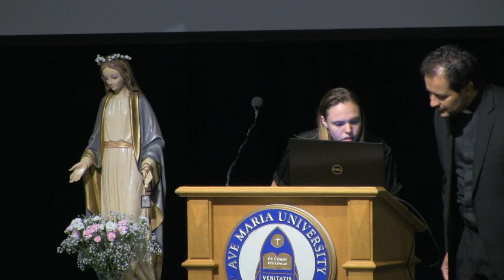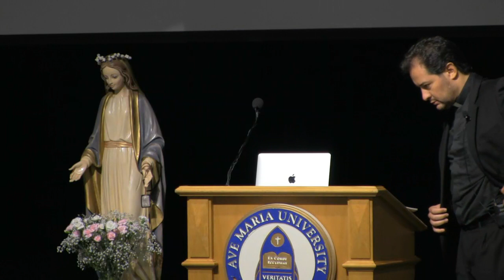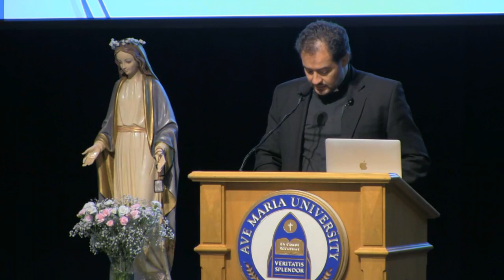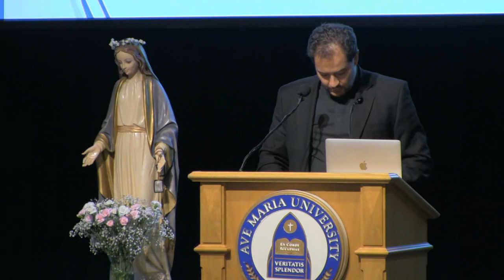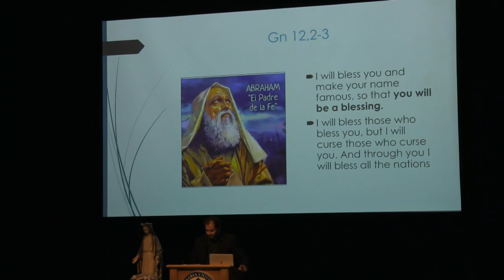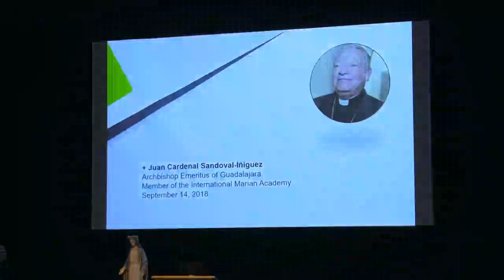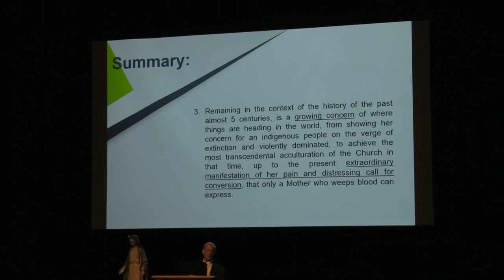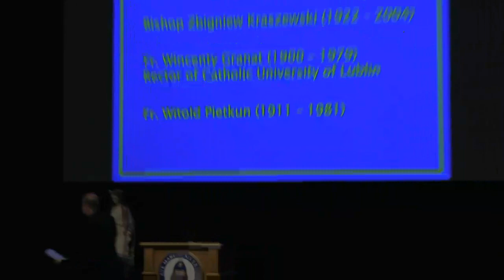Mary in the Redemption: A Global Perspective Day 2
Symposium: International Marian Association Sept 15, 2018
26:18 – Dr. Mark Miravalle, Opening Comments
38:45 – Most Reverend Oliver Doeme, Bishop of Maiduguri, Nigeria – “Mary in the Redemption: The African Perspective”
1:48:05 – Father Agustin Gimenez-Gonzalez, Professor of Mariology, Universidad Eclesiastica San Damaso, Madrid, Spain – “Mary in the Redemption: The Spanish Perspective”

3:10:20 – His Eminence, Juan Cardinal Sandoval, Archbishop Emeritus of Guadalajara, Presentation: “From Tepeyac to Amsterdam” (Delivered by Dr. Luis Bejar)

3:48:55 - Father Jan Kosiar, Doctor of Mariology – “Mary in the Redemption: The Eastern European Perspective”

4:39:00 – Dr. Mark Miravalle, St. John Paul II Chair of Mariology, Franciscan University of Steubenville; Fellow of Marian Studies, Ave Maria University – “Mary in the Redemption: A Global Perspective”

5:34:09 – Mother Miriam (Rosalind Moss), Mother Superior and Foundress of the Daughters of Mary, Mother of Israel’s Hope – “Mary in the Redemption: Relevance for Today”

SATURDAY SCHEDULE, September 15, 2018